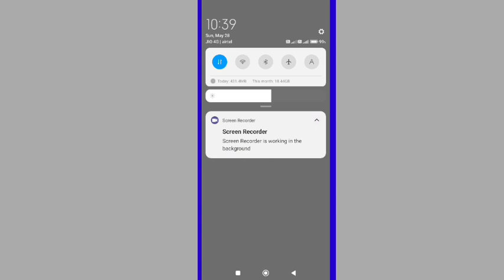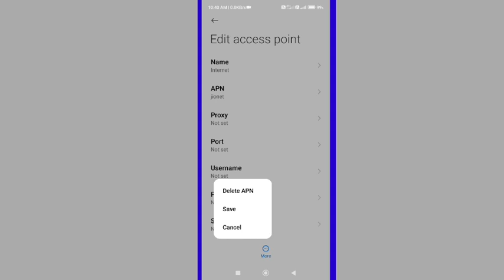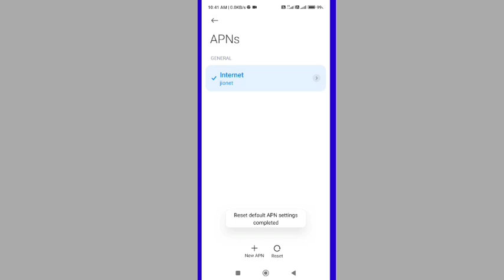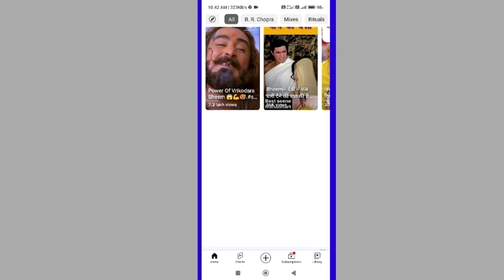Internet par lock kaise lagaye | Mobile data lock kaise kare | How to lock mobile data | Net lock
bina app ke mobile data par lock kaise lagaye
how to lock mobile data without app
bina app ke internet par lock kaise lagaye
internet par lock kaise lagaye 2023